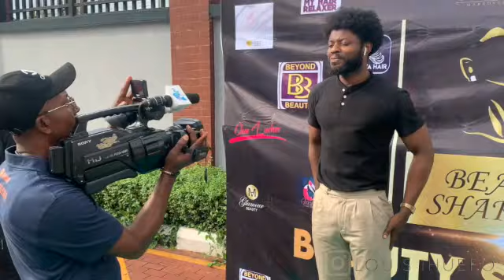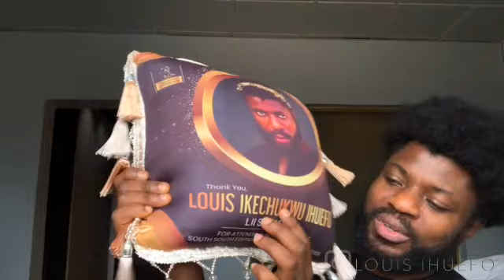KUWL#2 I was a judge for a hair talent show + GRW my mom for her luxury birthday shoot + Fitness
Spend few days with me y’all

Top- zaraman

Instagram Lifestyle: @eyekay___

Enugu Nigeria
*What camera do you film with
My iPhone XS mass

MUSIC CREDIT
Epidemic sounds